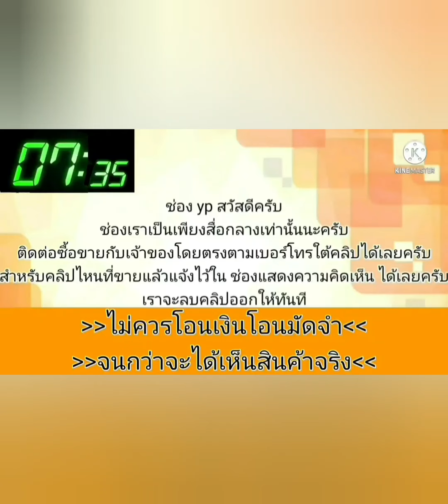ขายถูกๆ‼️ 63,000 บาท toyota vios👉ดิสเบรค 4 ล้อ👍เครื่องเกียร์ดีพร้อมใช้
2004 Toyota vios

฿63,000

Vios​ ตัวE ดิสเบลค4ล้อ​ เครื่องเกียร์ช่วงล่างดี​ เดิมๆ​ ประหยัดๆ​ สีพอได้​ ไม่ดันไม่ไอ​ สนใจดูรถ​ บางบัวทอง​ ๐​92! 439! 6819​